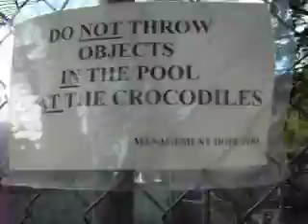TWO AMERICAN CROCODILES AT HOPE ZOO IN KINGSTON JAMAICA (FEB 5TH 2012)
Jamaican Zoo

Kingston Jamaica Zoo

Caribbean Zoo

American crocodiles in Jamaica

Hope Zoo in Kingston Jamaica (February 5th 2012)

American crocodiles in Kingston Jamaica (February 5th 2012)

American crocodiles House in Jamaica

American crocodiles at Hope Gardens In Kingston Jamaica 2012

Hope Gardens In Kingston Jamaica (February 5th 2012)

Jamaican tag
White Jamaican Granny
ItsRedzz
ItsRedzz@youtube
InfamouzRedzz